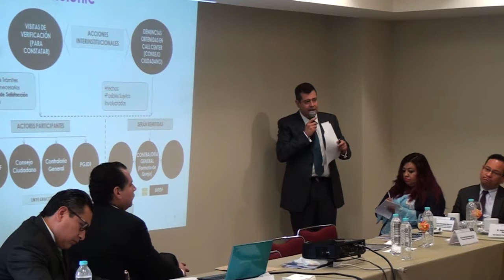Estrategias para combatir la corrupción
Participación del Secretario de Desarrollo Social de la CDMX, Dr. José Ramón Amieva Gálvez, en la mesa de trabajo sobre el Marco Legal para una anticorrupción dentro de la ciudad, donde esclarece puntos estratégicos para que como gobierno, se contribuya a la disminución de dicha situación.